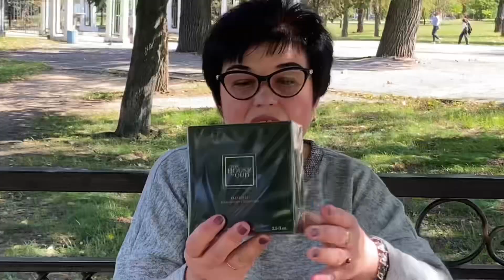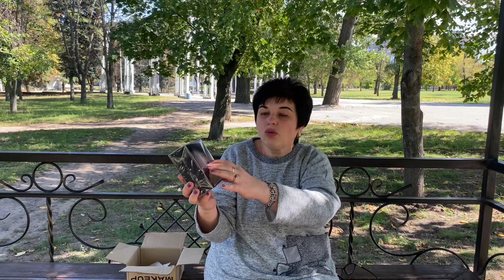Розпаковка нового очікуваного аромата The House Of OUD Empathy до дня народження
Розпаковка нового парфума The House Of OUD Empathy осінній аромат до дня народження.
Фруктово солодко дерев'яний табачно квітково удовий. Парфум виготовлений в 2017 році унісекс стійкий шлейфовий парфумером Andrea Thero Cosotti. Дуже гарний парфум на осінь. Осінні аромати The House Of OUD Empathy.

как правильно хранить коллекцию парфюм

как отличить люкс и ниша